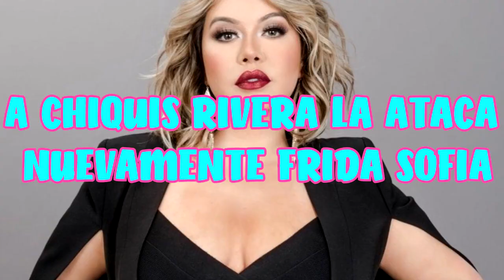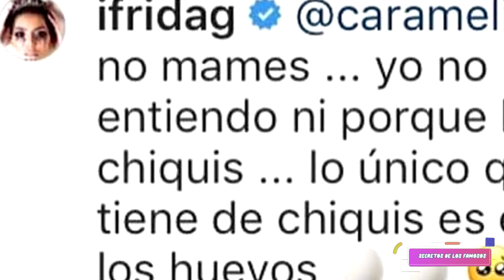A CHIQUIS RIVERA LA A...T..A..C..A NUEVAMENTE FRIDA SOFIA